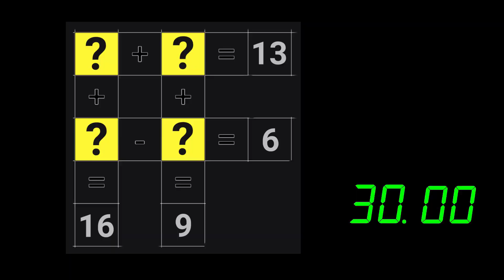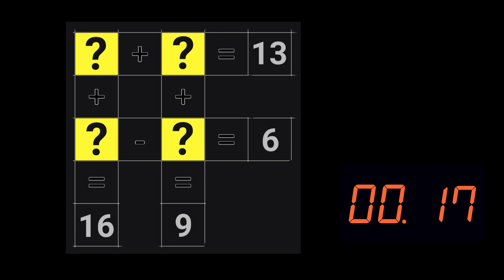Mathematical Puzzle || ##1 puzzles video || puzzles video by Rakhi Vishwakarma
About :-   RAKHI VISHWAKARMA is a YouTube channel, Where you will find knowledge related videos in hindi, New Video is Posted Everyday :)